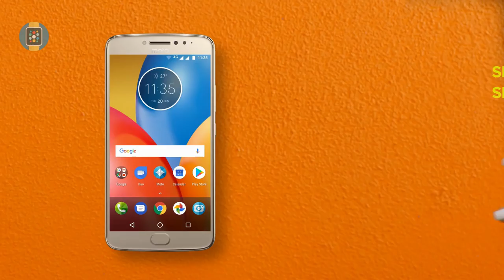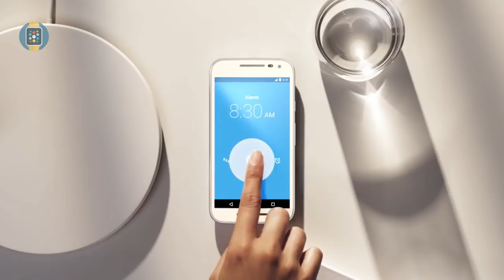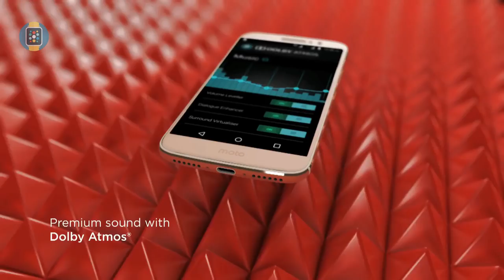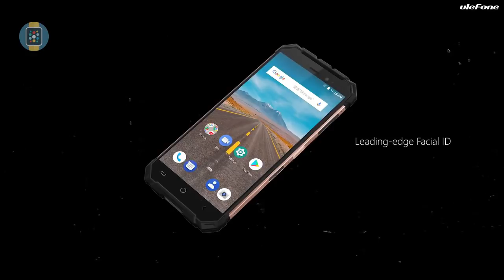Top 5 Waterproof Phones